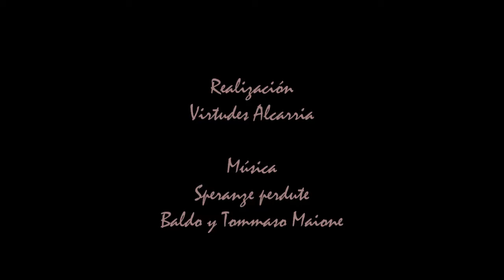Speranze perdute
Cortometraje
de Virtudes Alcarria